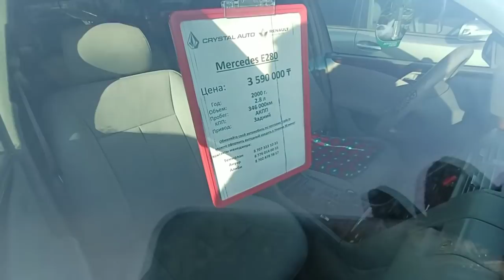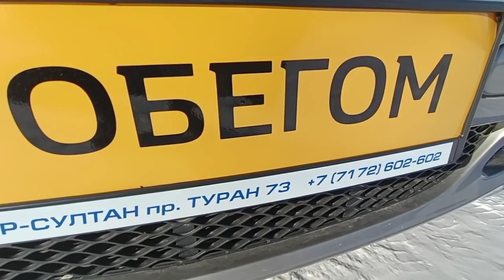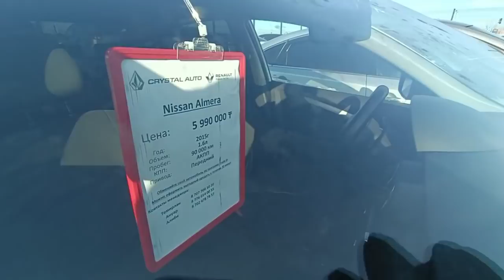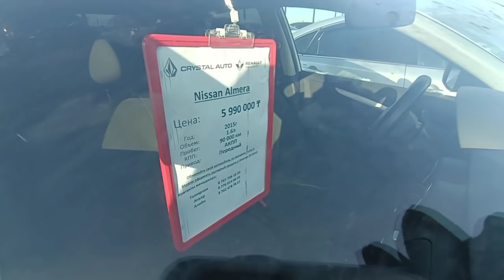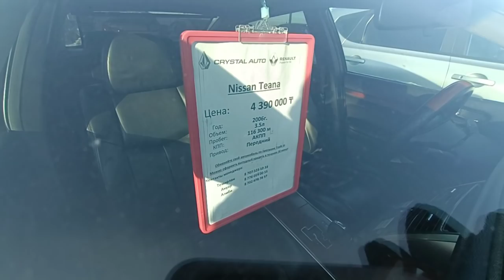до 6 млн Цены сегодня авторынок Астана Казахстан 2022 кредит распродажа обмен есть бери Кз Учёт 01